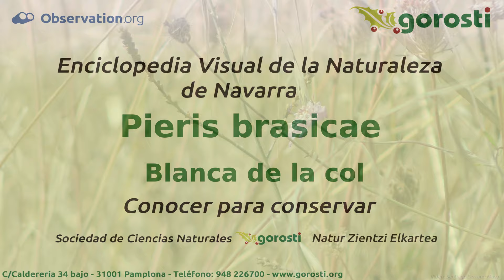Pieris brassicae – Blanca de la col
Mide de 57 a 66 milímetros de envergadura, l color del anverso es blanco en ambos sexos, con el margen del ala superior negro y una mancha costal negra en el ala posterior. Además, la hembra tiene dos manchas negras en el centro del ala anterior. El reverso de ambos sexos es similar, con el ala anterior con el margen superior amarillento y dos manchas negras, más aparentes en la hembra, y el ala posterior totalmente amarillenta.
El aspecto y extensión de las manchas puede variar con las diferentes generaciones.
Pieris rapae es muy parecida, aunque es bastante más pequeña, y la franja oscura del margen superior de las alas anteriores ocupa menor extensión.
La oruga se alimenta de plantas crucíferas, como Brassica, Raphanus, Capsella, Erysimum y Nicotiana.
Vuela sobre todo tipo de zonas hasta los 2000 m de altitud, y a veces realiza migraciones a considerable distancia.
Alcanza hasta 5 generaciones al año, hiberna como crisálida en la planta nutricia o en muros verticales protegidos de la lluvia.